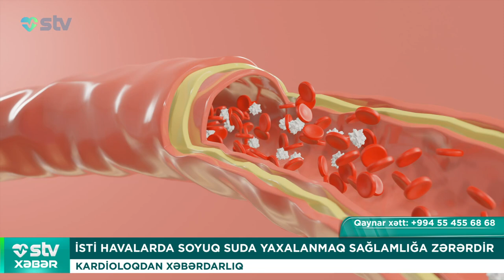İSTİ HAVALARDA SOYUQ SUDA YAXALANMAQ SAĞLAMLIĞA ZƏRƏRDİR